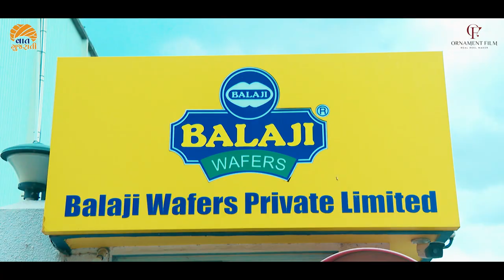આધુનિક મશીનરીથી કલાકોમાં તૈયાર થાય છે હજારો કિલો વેફર્સ | જુઓ પહેલીવાર Balaji Wafers Story EPISODE-2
gujarati